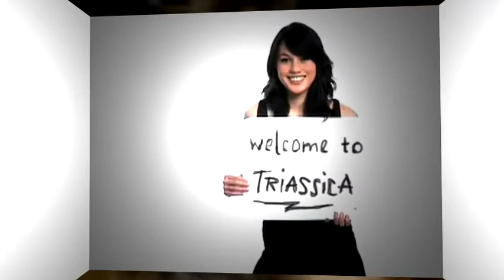Dinosaurs from Triassica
Dinosaurs - teeth, claws, bones. Trilobites, fish, ammonites and much more!